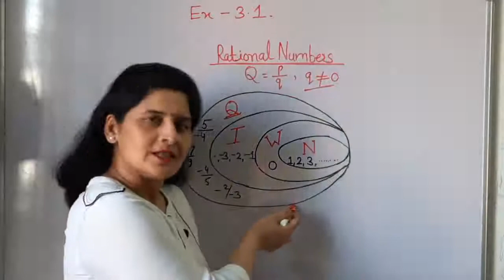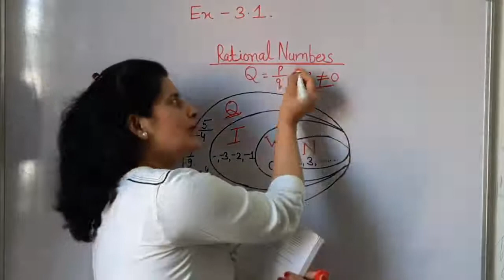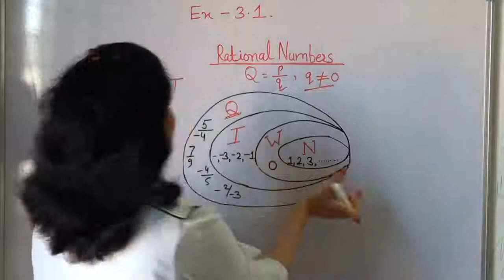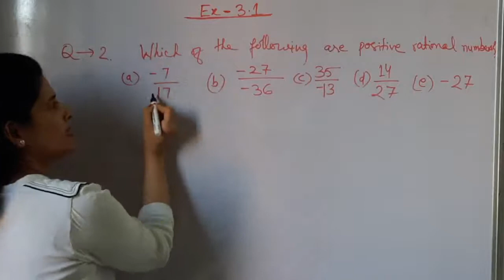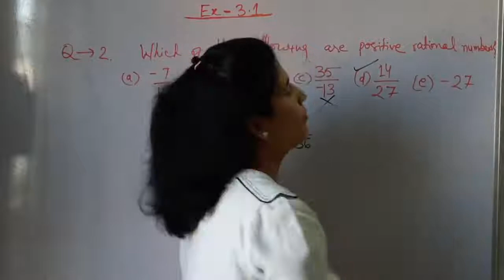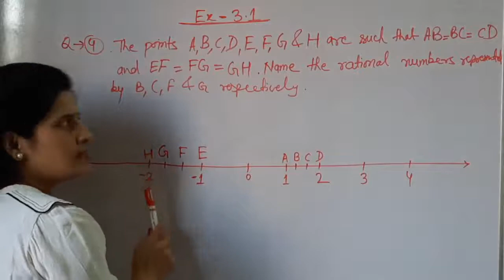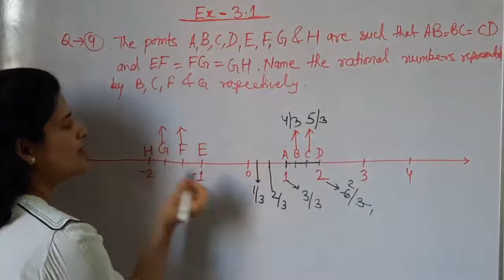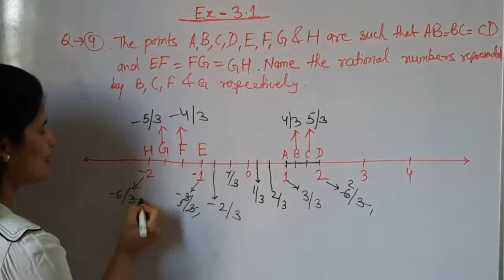WOW MATHS, Class-7, Ex-3.1,Rational Numbers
Friends, here I am explaining Rational Numbers by # "Van digram "
very easy explanation, every one can understand .